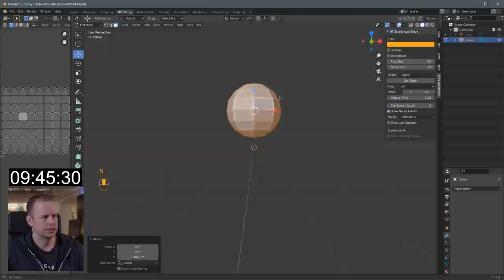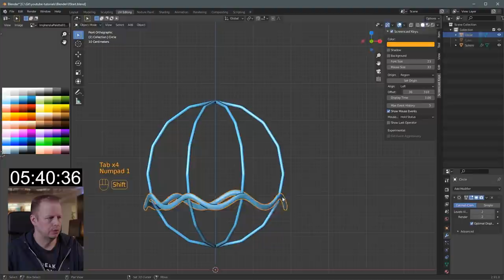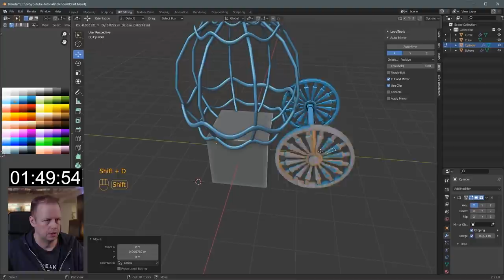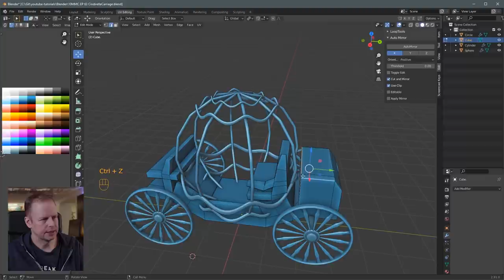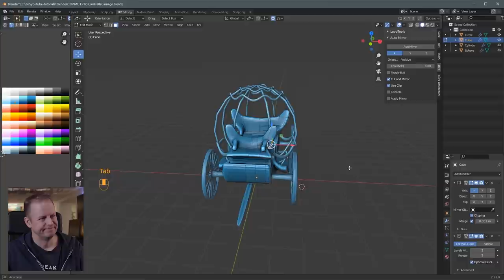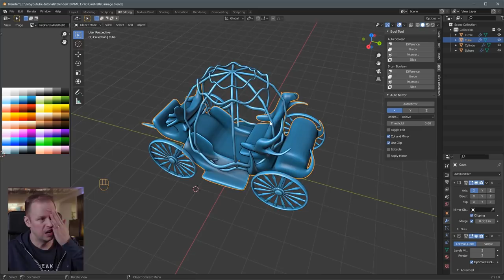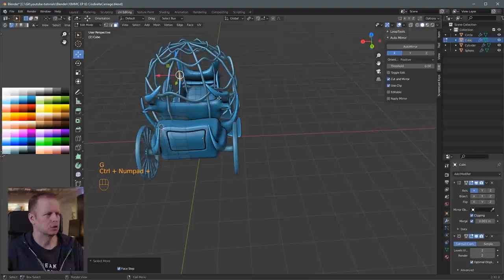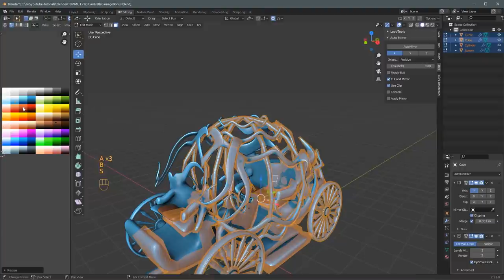Let's model a CINDERELLA CARRIAGE in 10 MINUTES - ep. 63 - Blender 2.91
Welcome to episode 63 of the 10 Minute Modeling Challenge, "triggered" edition. This week, we're making a Cinderella Carriage in 10 minutes.. roughly :)

I use a Canon Lumix GH5 camera to record my videos with the Olympus 17mm F1.2 lens as well as the Laowa F2.0 7.5mm compact dreamer lens. Sometimes I also use a GoPro Hero 8, a Insta360 One X and a Sony rx100 mark vii. For audio I use a Rode NTG shotgun microphone connected to a RME Fireface UFX II sound card.